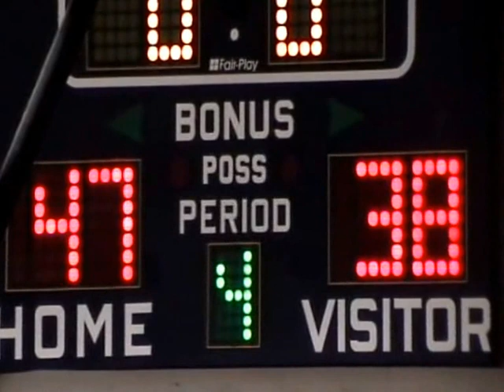2013 Spring Lake vs Lewis Chapel Middle school (Dec 10, 2013)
Highlights from the Spring lake Middle school vs Lewis Chapel middle school boys basketball game played on December 10, 2013. Box score: Jerrod Hall #11 (16 pts), Isaac Bonds #15 (15 pts), Talton Jones #23 (10 pts), and William Haedy #42 (8 pts). Dontravios Byrd #35 of Lewis Chapel led all scorers with 18 pts.